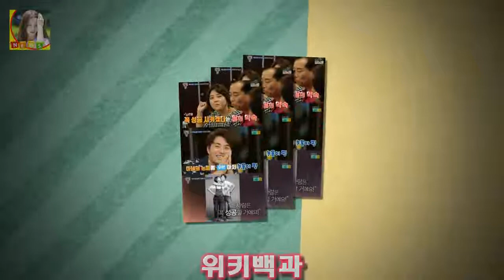불후의 명곡 정동하 폴킴 소녀..김경호&곽동현 내일을 향해..민우혁&우수 너의 꿈속에서..유 미&김용진 내 사랑 내 곁에..장미여관&이주혁 잊어야 한다는 마음으로 일요일에도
정동하의 소속사 에버모어뮤직에 따르면 정동하는 오는 14일 방송되는 불후의 명곡-전설을 노래하다에 나온다고 합니다
정동하는 불후의 명곡에서 얼마 전 발매했던 싱글 음원 사람이를 협업했던 폴킴과 동반 출연해 가슴 뭉클한 우정의 무대를 보여줄 예정 입니다
같은 날 오후 5시 40분에는 정동하가 출연한 춘천 가족음악 축제가 춘천 KBS1 올댓뮤직에서 방송됩니다
일요일에도 TV에서 정동하를 볼 수 있다

염정아 남편 병원 서울대 동탄집 결혼 나이  염정아 남편 병원 서울대 동탄집 결혼 나이 탤런트 염정아가 JTBC 새 드라마 마녀보감 출연을 확정해 오랜만에 브라운관에 복귀를 :
박동빈 주스 리액션 배우 박동빈 누구?  박동빈은 1970년 10월 생으로 만 43세입니다:
지현우 유인나 결별 고백  지현우 유인나 결별 고백 배우 유인나와 지현우가 2년 열애 끝에 결별했다는 소식이 전해지며 많은 팬들을 안타깝게 했다고 하는데요:
현아 성형 얼굴 성형전 변천사 vs 현아 살쪘다  포미닛 싫어 컴백 쇼케이스 무대에서 몰라보게 달라진 얼굴로 나타난 현아 입니다:
영화배우 장미희 나이 스캔들 근황 프로필 제20회 부천국제판타스틱영화제가 심사위원을 공개했다고 하는데요 영화배우 장미희 나이 스캔들 근황 프로필 :
그 이유는 아마도 중국의 절세미녀인 탕웨이를 부인으로 품었으니 말이다 탕웨이 김태용 임신스토리 :
코빅 개그맨 김정구 산업잠수 전공살려 세월호 구조 자원봉사 나선다.  하루빨리 한 사람의 생명이라도 살릴 수 있도록 대한민국 모든 사람들이 관심을 가져 구조 활동에 힘을 실어: